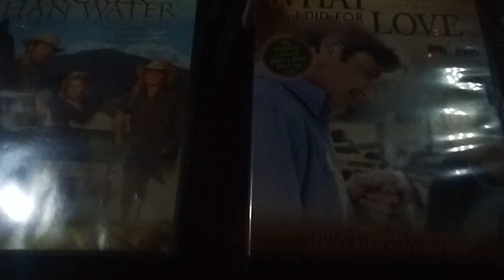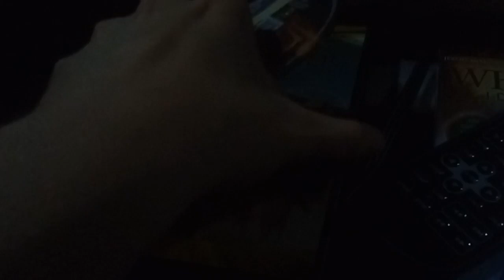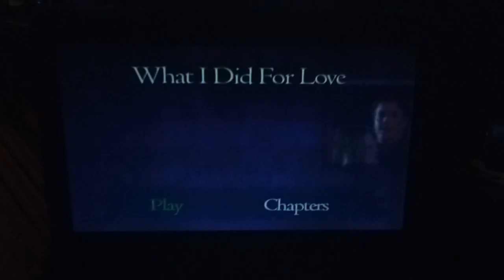Double Feature DVD Opening #14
Originally Uploaded In: January 12th 2020